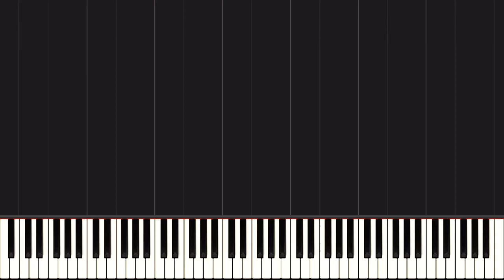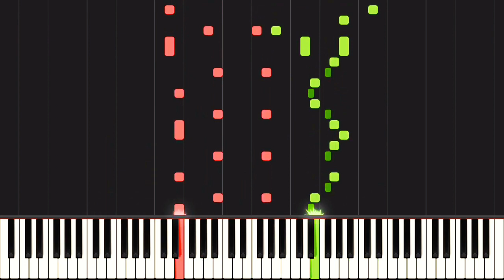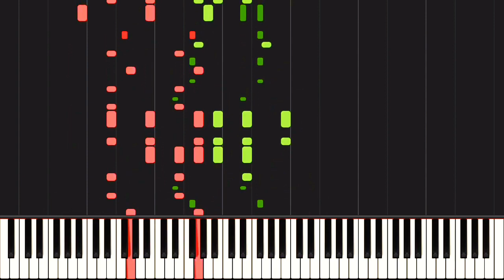Pásztor Lakodalmas – Mélodies hongroises, S.405a - Franz Liszt/Count Leó Festetics de Tolna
Franz Liszt/Count Leó Festetics de Tolna - Pásztor Lakodalmas: Mélodies hongroises (The Pastor's Wedding), S.405a

"Pásztor Lakodalmas ('The Pastor's Wedding') is a work of Count Leo Festetics, very much in the style of the pieces in Ungarischer Romanzero, with elaborations by Liszt. Apparently Liszt made some further changes to the piece post-publication, but the whereabouts of these is unknown, as is the extent of Liszt's involvement in the present version." (notes by Leslie Howard)

Btw, happy new year 2021! 🎉🎊🎉🎊🎉🎊🎉🎊🎉🎊 (we're a day late but nevermind XD)